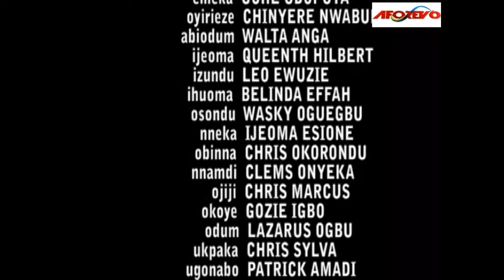The True Life Story Of A Mad Woman That Met A Guardian Angel That Delivered Her ON Her Way 2-MOVIES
In Certain Part Of The Country, Male Children Are Considered More Valuable Than The Female Children, It Is Great Joy And Pride To Families That Have Male Children. This Is The Case Between Izundu And His Brother Osondu, While The Former Has Two Boys, The Latter Has Two Girls. But For Some Strange Reasons, A Meaningless Rivalry Is Threatening To Tear The Family Apart

FirstClassTV#nigerianmovies#CANADA#JAMAICA#USA#uk